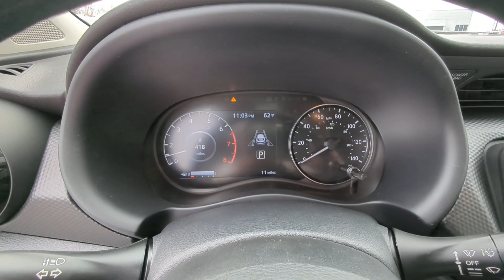2024 Nissan Kicks Kennesaw, Marietta, Smyrna, Woodstock, Atlanta, GA 240375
Boulder Gray Pearl New 2024 Nissan Kicks SV available in Kennesaw, Georgia at Town Center Nissan. Servicing the Marietta, Smyrna, Woodstock, Atlanta, GA area.

2310 Barrett Lakes Blvd NW

$662 off MSRP!brbrBoulder Gray Pearl 2024 Nissan Kicks SV 4D Sport Utility 1.6L 4-Cylinder DOHC 16V FWD CVT with Xtronicbr31/36 City/Highway MPGbrbr3.93 Axle Ratio 4-Wheel Disc Brakes 6 Speakers ABS brakes Air Conditioning Alloy wheels AM/FM radio: SiriusXM Apple CarPlay/Android Auto Auto High-beam Headlights Blind Spot Warning Brake assist Bumpers: body-color Carpeted Floor Mats w/Cargo Mat Cloth Seat Trim Driver door bin Driver vanity mirror Dual front impact airbags Dual front side impact airbags Electronic Stability Control Front anti-roll bar Front Bucket Seats Front Center Armrest Front reading lights Front wheel independent suspension Fully automatic headlights Heated door mirrors Illuminated entry Knee airbag Low tire pressure warning Occupant sensing airbag Outside temperature display Overhead airbag Panic alarm Passenger door bin Passenger vanity mirror Power door mirrors Power steering Power windows Radio data system Radio: AM/FM Audio System Rear Parking Sensors Rear reading lights Rear side impact airbag Rear window defroster Rear window wiper Remote keyless entry Roof rack: rails only Special Paint - Scarlet Ember Tintcoat Speed control Splash Guards Grain (4 Piece) Split folding rear seat Sport steering wheel Steering wheel mounted audio controls Tachometer Telescoping steering wheel Tilt steering wheel Traction control Trip computer Variably intermittent wipers Wheels: 17 Alloy (5-Hole).brbrWe are the only Nissan Dealer in Georgia to be awarded the Global Award of Excellence in 2020!!!brbrCome visit the #1 Nissan Volume Dealer from 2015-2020!!!